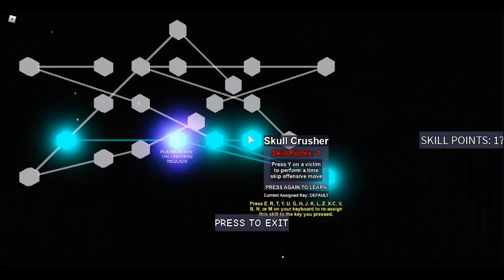Getting Star Platnum Evolution | Your Bizarre Adventure Roblox Gameplay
YAY I GOT THE EVOLUTION